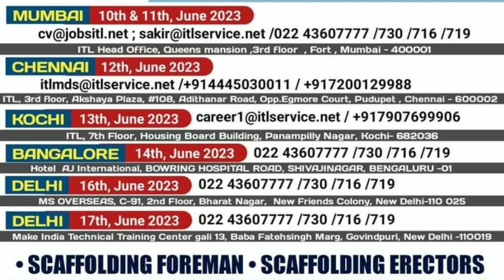Zamil coolcare company Saudi Arabia ||GENERAL LABOUR ||SAFETY SUPERVISOR ||FREE VISA FREE ROOM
If you want to talk to us then message me by following in stagram

हमसे बात करना है तो स्टाग्राम में फॉलो करके मैसेज करो
love

Assalamualaikum

          I'm  From  Bihar Purnia ❤
                      🇮🇳  India  🇮🇳

Before, applying, in any job, vacancy, check out well, otherwise it will not have anyresponsibility, for our YouTube, channel, on the benefits and loss, it has been made video for general, information,.

I love you all my Friend for love and support

Jobs, SaudiArabia, Gulf, Jobs, Canada, Gul